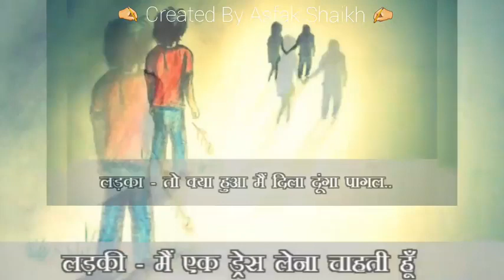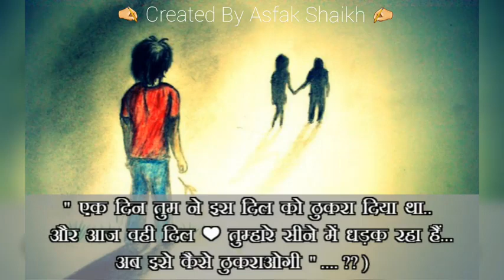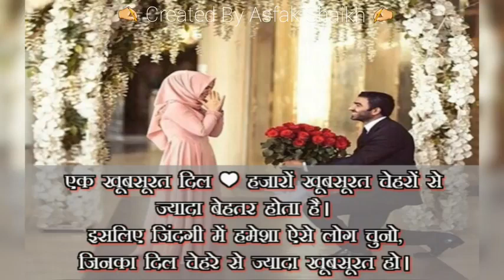Very Emotional Heart Touching Break Up Love Story In Hindi